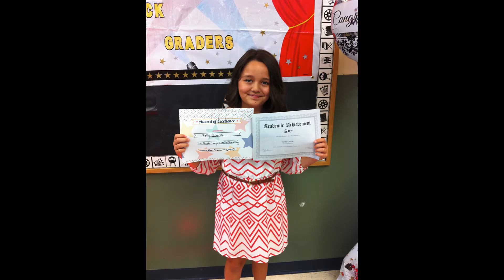The First Days of School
There are reasons why we do the things we do. Here are our two.

If you have kids and are proud of them, especially on the first day of school...collect those photos and videos. And always hug and kiss them when you see them. Before you know it they will be flying on their own.